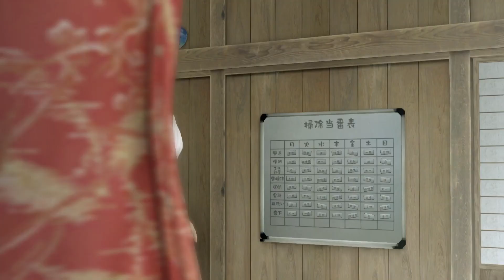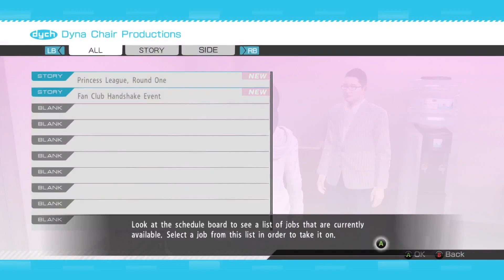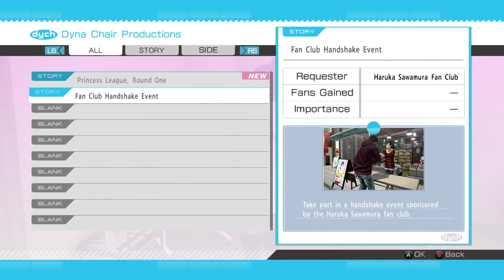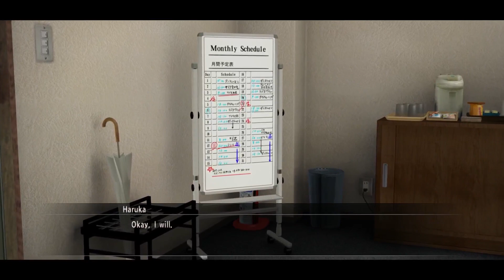Yakuza 5 Remastered Gameplay Lets Play Part 11 Xbox Series X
Yakuza 5 Remastered gameplay walkthrough full game commentary lets play playthrough

First Time playing a game in the Yakuza series!

All Footage taken from Yakuza 5 Remastered running on the xbox series x